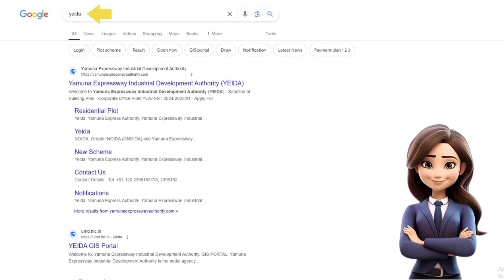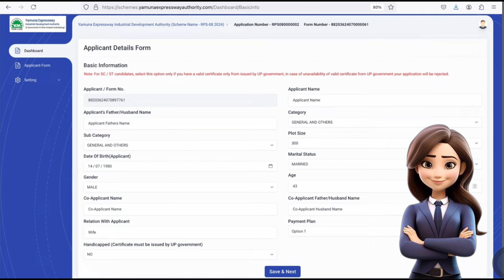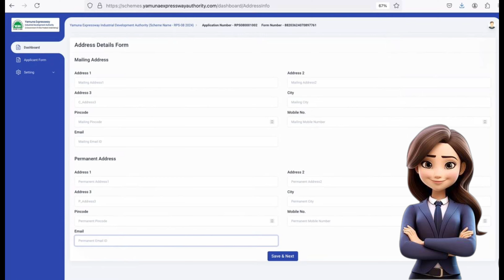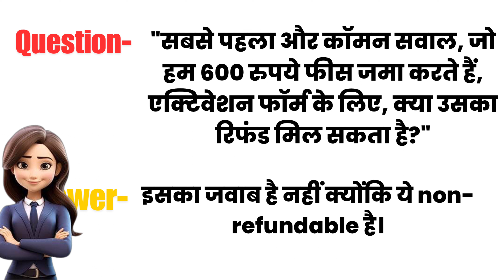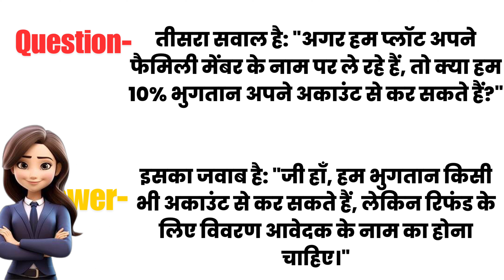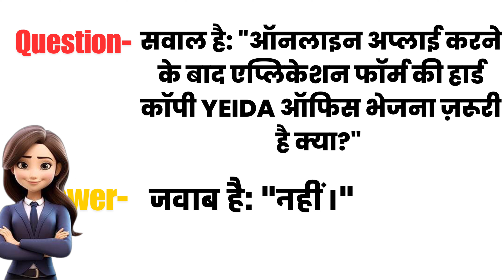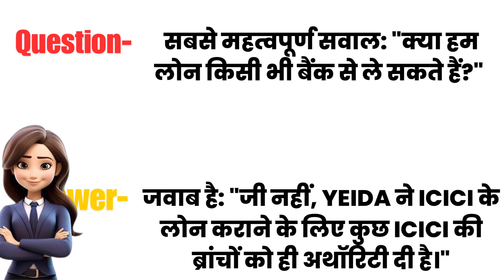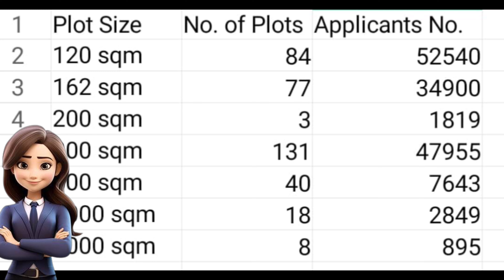RPS08/24 SCHEME की सम्पूर्ण जानकारी | Last समय में भरने के फायदे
RPS08/24 SCHEME की सम्पूर्ण जानकारी | Last समय में भरने के फायदे rps08/24

A Real Estate Company Yamuna Authority Plots Near By International Jewar Airport & Film City,
 A Golden Opportunity Investment In Yamuna Authority Plots,

                       SRI BALAJI PROPERTY

Yamuna Expressway Plots--YEIDA Plots-- Greater Noida

YAMUNA AUTHORITY Residential PLOTS
Size 300 Sqm, 500 sqm, 1000 sqm, 2000 sqm & 4000 sqm
 Easy & immediate Transfer Process for plots on Authority Desk

CONNECTIVITY
 Direct Connectivity to Noida, Greater Noida, Delhi, Agra
?? TOY CITY and declared as Electronic hub
INVEST IN AFFORDABLE PLOTS

Investment ke liye sahi location 90% results